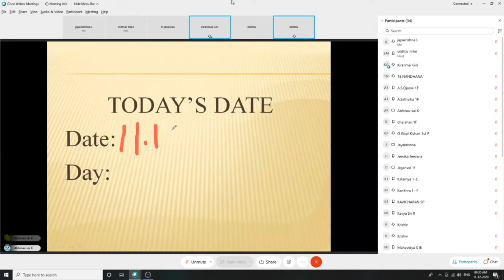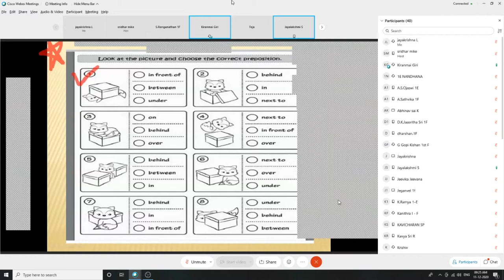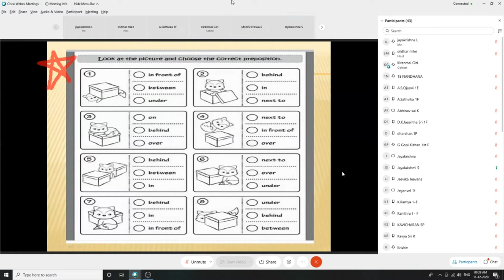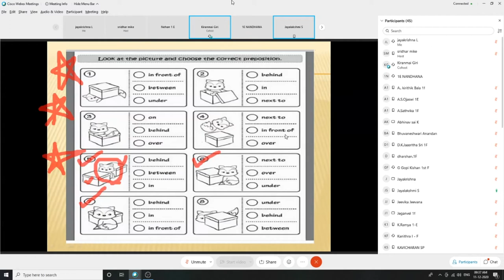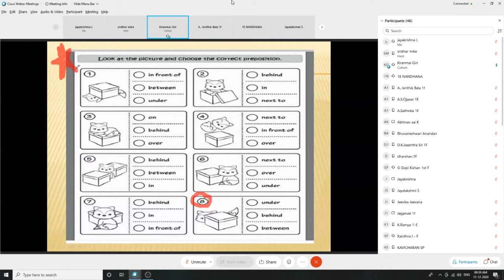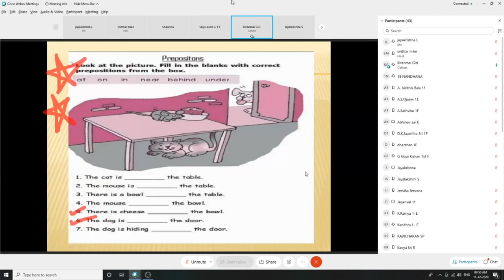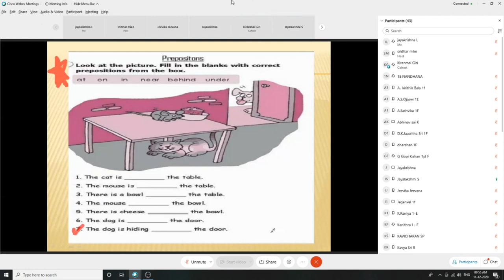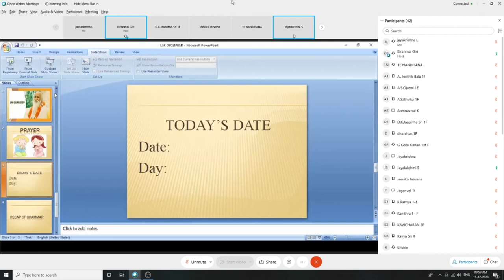English class l 11.12.20 l MVM school l JKL Studio